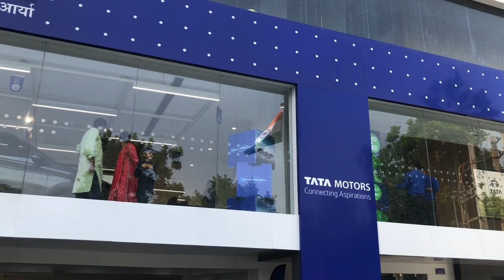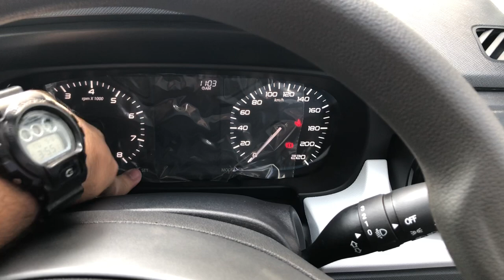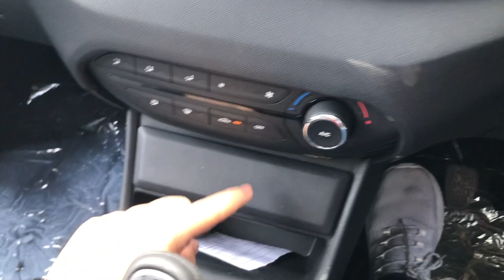₹6 Lakh main Middle Class ki SUV🔥NEW 2023 Model Punch PURE Base Model w New On-Road Price,Mileage🔥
Car Consultancy with Me: 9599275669

Dealership- Arya Tata A-27/62 Golf-Course Road,Near Mega Mall,Sikanderpur,Gurugram,Haryana.
Mr.Ashwinder:
Facebook Page: The Cars Show by Arsh Jolly